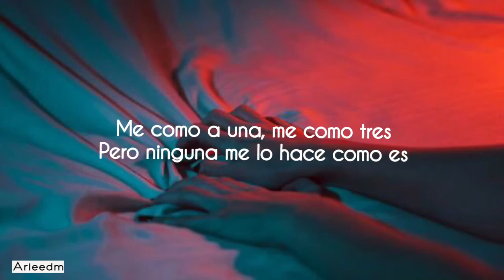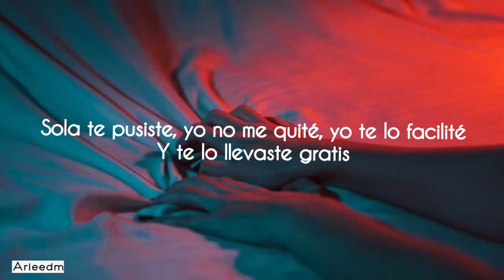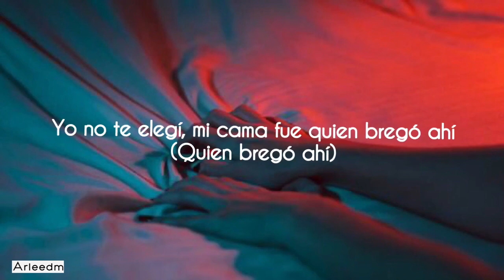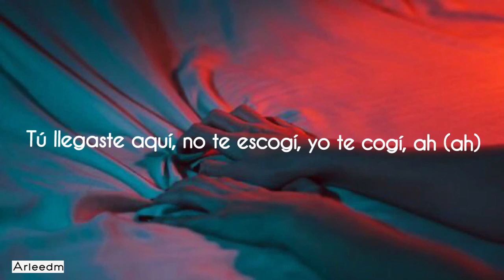Elegí ~ Rauw Alejandro x Lenny Tavarez x Dalex (Letra)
Canción: Elegí
Artistas: Rauw Alejandro x Lenny Tavarez x Dalex